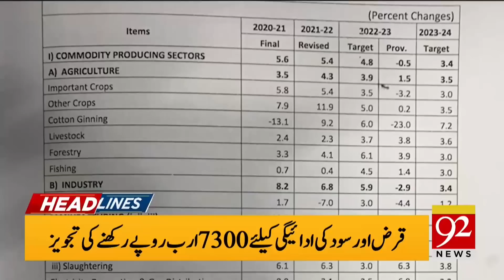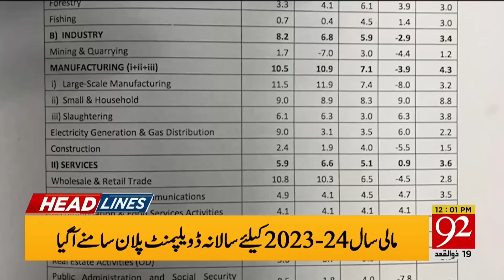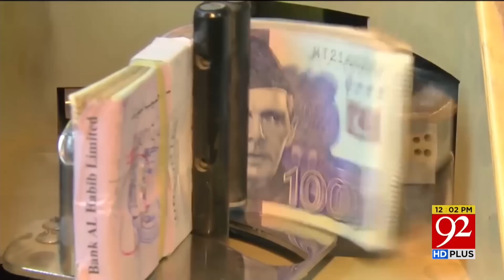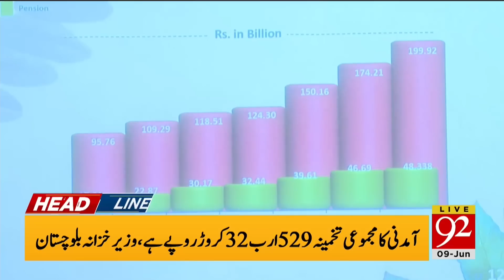Big Relief To People In Budget? | Headlines | 12:00 PM | 09 June 2023 | 92NewsHD